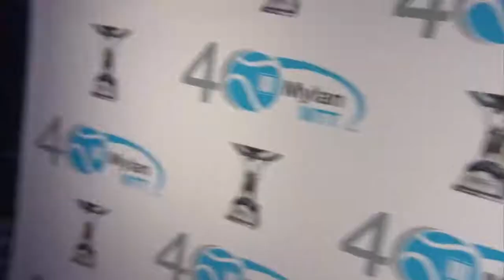Mylan WTT Launches 2015 Season At Indian Wells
Mylan WTT kicked off its 40th season with a launch party at Indian Wells. Watch highlights from a special panel discussion hosted by Mary Carillo and featuring Chris Evert, Roy Emerson, Lindsay Davenport, Andy Roddick and Billie Jean King.